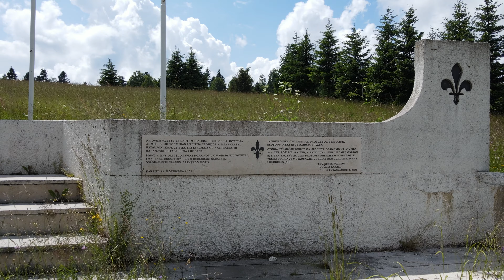Vikend naselje, izletište, ski centar - Ponijeri, Kakanj - Bosna i Hercegovina | 4K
Ponijeri su planinsko izletište na nadmorskoj visini od 1200 metara, koje je udaljeno oko 20 kilometara od centra Kaknja. Zbog nadmorske visine ujedno je i zračna banja. Naziv Ponijeri potječe od riječi ponor ili poniranje, jer se na nekoliko mjesta može naići na ponore. Nakon Drugog svjetskog rata na Ponijerima su vršena ispitivanja bojenjem vode tamošnjih potoka. Voda koja ponire u središtu Ponijera, dokazano je da se pojavljuje negdje na dnu Ponijera u obliku vrela.

Za sport i rekreaciju na raspolaganju su tereni za: odbojku na pijesku, nogomet, košarku, uređene staze za trčanje, vožnju biciklom i planinarenje. U zimskim mjesecima Ponijeri postaju sankalište i skijalište. Tada je u upotrebi ski-lift dužine 1100 metara, sa uređenom ski-stazom i ski-lift dužine 300 metara, namijenjen početnicima. U zimskim mjesecima prosječna visina snježnih padavina je oko 100  cm.

Izletište Ponijeri se nalaze u sastavu masiva Ravne Planine koja se pruža između općina Kakanj,Zavidovići,Vareš i Zenica s najvećim vrhom Tajan na nadmorskoj visini od 1297 metara.U podnožju Ponijera izvire veliki broj rijeka i potoka a najpoznatije su: Suha,Marošićka rijeka,Žuća,Ribnica,Mala Rijeka,Boriva i Lužnica.Sastavni je dio Spomenika prirode Tajan.Geološki,područje Ponijera je veoma zanimljivo.Centralni dio Ponijera izgrađen je od trijaskih vapnanaca koji se pruža od izvora Žuće na zapadu do Omlatka i Prašume Trstionica na istoku.Uz prisustvo vode i tektonske aktivnošću krečnjaci su ravili kraške formacije poput malog kraškog polja u centru Ponijera,3 veće kraške uvale,mnogobrojne ponore,pećine,jame...Vode koje poniru s područija Ponijerskog polja i Opake Ravan (njih 6) javljaju se kao vrelo rijeke Žuća,zakonom zaštićeno kao strogi prirodni rezervat dok ponori s područja Močila i Omlatka izvoru kao Djedova vrela u slivu rijeke Borive i Trstionice.Sjeverni,Zapadni,Istočni dijelovi Ponijera su dio bosanske seprnetinske zone koje na ovom područiju izgrađuju bazalti,seprentiniti,peridotiti,škriljci,dijabazi i dijelom laporci.Ovdje se mogu pronaći minerali poput kvarca,jaspisa,limonita,seprentina,olivina,opala,hematita,kalcita,gipsa,liksuna.

Do Ponijera se može doći iz četiri pravca. Jedan je preko Kraljeve Sutjeske, drugi preko kotline rijeke Ribnice, treći uz Malu rijeku preko Jehica, a četvrti, koji je ujedno i najkraći put, negdje oko 20 km od Kaknja, uz rijeku Zgošću preko Tršća i Paočina.Izletište Ponijeri bogato je raznovrsnom florom što omogućava branje gljiva, ljekovitog bilja i šumskog voća. Ovo izletište je i lovište, jer se u okolnim šumama mogu naći zečevi, lisice i jazavci, a dublje u šumi mogu se uloviti srna i medvjed.

Nedaleko od izletišta nalazi se turistički privlačan Park prirode Tajan koji se nalazi između općina Zavidovići, Kakanj i Vareš, na nadmorskoj visini 1297 m. Područje Parka prirode bogato je kanjonima, prirodnim kamenim mostovima sa pećinama, jezerima, speleološkim objektima i endemskim biljkama.[4]

Napor penjanja do vrha planine Tajan traje oko sat vremena. Na početku je to više ugodna šetnja kroz rijetku šumu, a nakon toga se šuma zgušnjava, put sužava, a uspon povećava.

Strogo je zabranjeno preuzimanje i kopiranje sadržaja bez odobrenja autora.